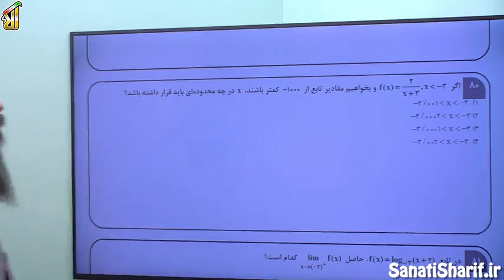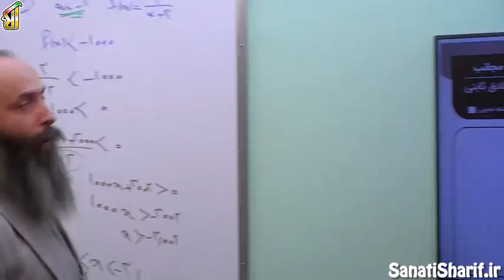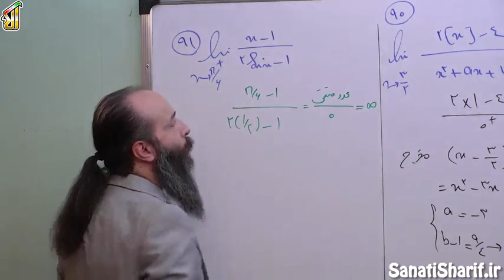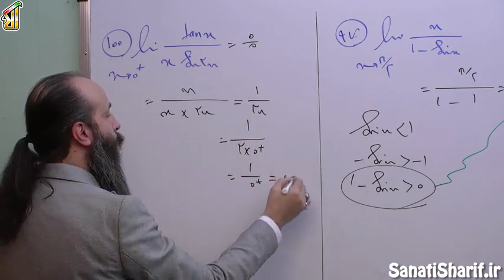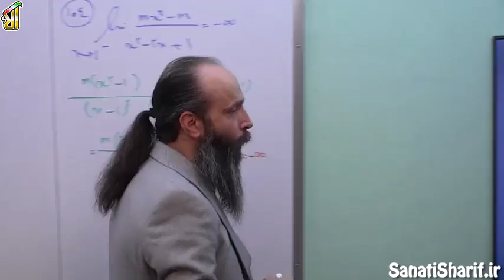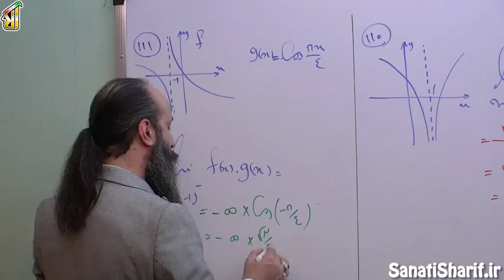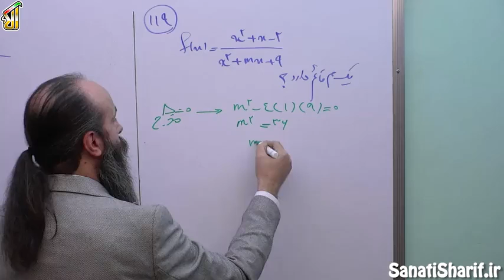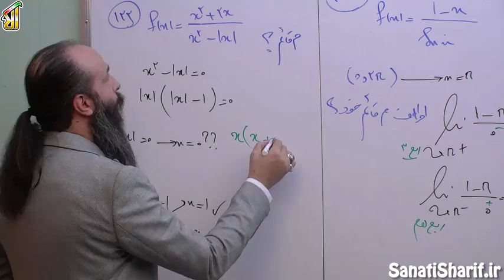فیلم جلسه 16 - جلسه 16 - فصل سوم: حد و مجانب (قسمت پنجم)